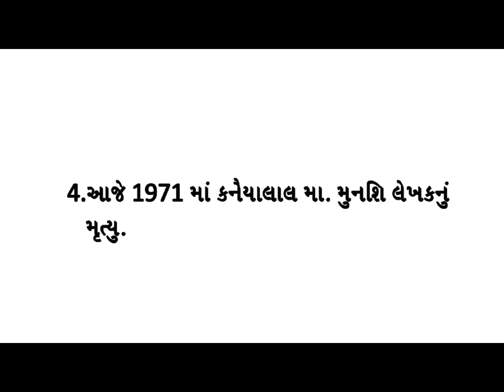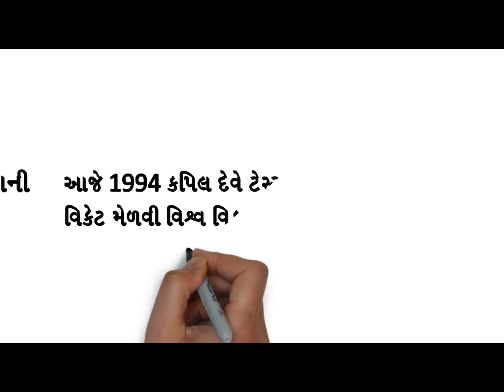Today's Gujarat History | આજનો ઈતિહાસ| about 8th February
This Video Show You Todays History In And About IN GUJARAT.